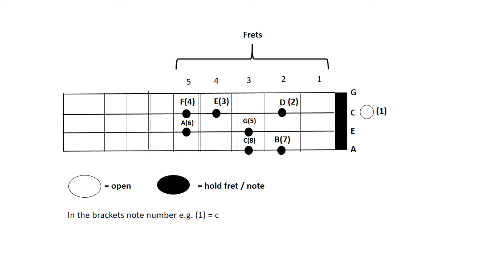C major scale (ukulele) 2nd part in bengali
This video is also about c major scale on ukulele. Here I tried to show you or make you understand that how you can play c major scale on ukulele in different way.